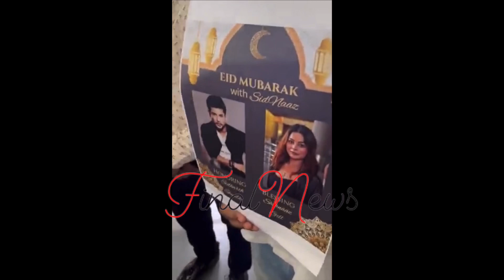फिर से जिंदा हुए Sidharth, इन बच्चों ने जो किया देख Rita माँ और Shehnaaz रो देंगी| Emotional Video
फिर से जिंदा हुए Sidharth, बच्चों ने जो किया देख Rita माँ और Shehnaaz Gill रो देंगी| Emotional Video

बच्चो ने ऐसे की Sidharth की पूजा, ये Video देख Rita माँ और Shehnaaz रो देंगी |